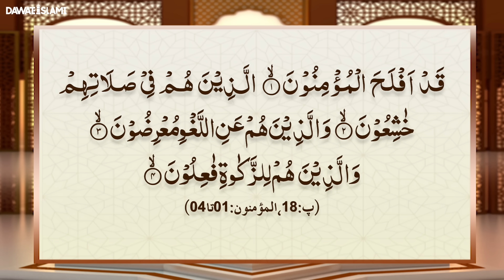Islah e Amaal - Fazail e Shaban Or Shab e Barat - Maulana Abdul Habib Attari Bayan